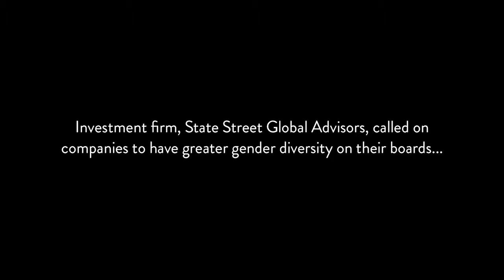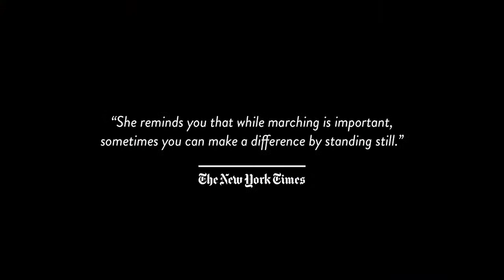Epica Awards 2017 Grand Prix Outdoor.- Fearless girl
CREDITS of the campaign:

Agency (& City): McCann New York
Global Creative Chairman: Rob Reilly
Chief Creative Officer, North America: Eric Silver
Chief Creative Officer: Joyce King Thomas
Managing Director: Devika Bulchandani
Co-Chief Creative Officers: Tom Murphy & Sean Bryan
Sr. Art Director: Lizzie Wilson
Sr. Copywriter: Tali Gumbiner
Creative Director: Dov Zmood
Creative Director: Vince Lim
Chief Production Officer: Nathy Aviram
Executive Integrated Producer: Christine Lane
Senior Integrated Producer: Deb Archambault
Chief Communications Officer: Jeremy Miller
Co-Design Directors: George Katz & David Mashburn
Senior Editor: Nathan Troester
Junior Producer: Doug Harrison
SVP Director of Social and Mobile: Gemma Craven
Head of Communications Strategy: David Broad
Executive Account Director: Peter Bracegirdle
Regional Director: Rich O’Leary
Account Supervisor: Molly Vossler
Senior Project Manager: Steve Marchione
Maker: Brett Berman
Maker: Eric Perini
Executive Music Producer: Eric Johnson
Music Producer: Dan Gross
Artist: Kristen Visbal
Production Company: Traction Creative
Production Company Owner: Bryan Roberts
Title: "Fearless Girl"
Product: State Street Global Advisors
Advertiser: State Street Global Advisors